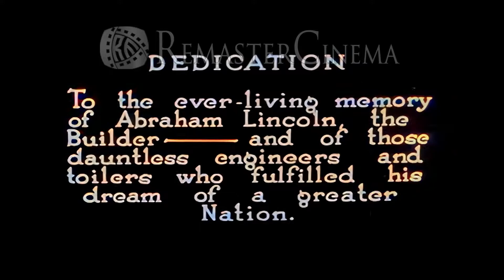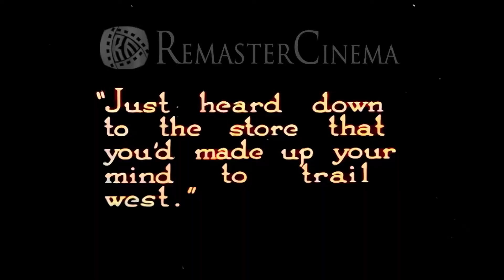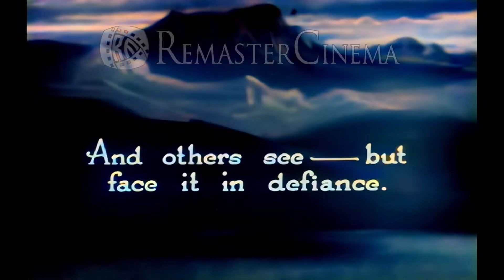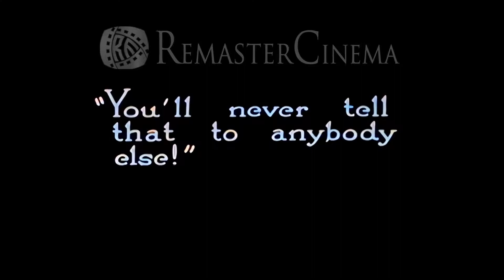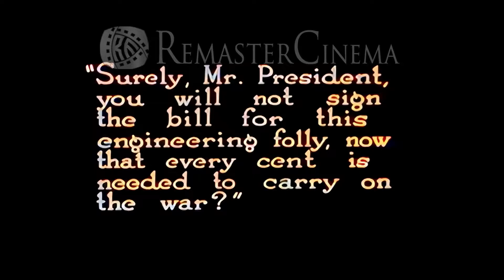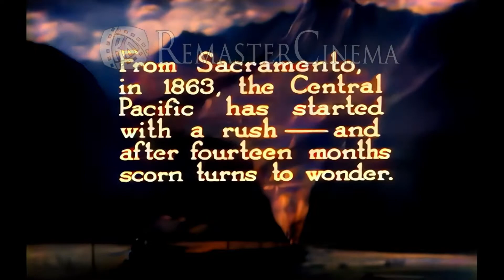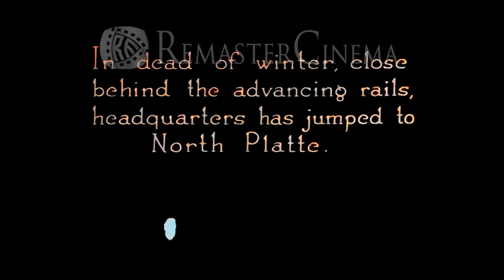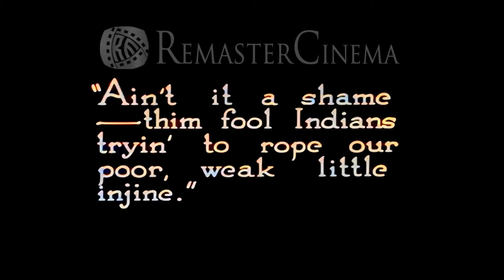The Iron Horse #1【in1924】Full movie 60FPS UHD Remasted Colorize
After witnessing the murder of his father by a renegade as a boy, the grown-up Brandon helps to realize his father's dream of a transcontinental railway.

Release date
United States
Language
English

Directed by
John Ford...(uncredited)
Writing Credits
Charles Kenyon...(story) and
John Russell...(story)

Charles Kenyon...(scenario)

George O'Brien...Dave Brandon
Madge Bellamy...Miriam Marsh
Charles Edward Bull...Abraham Lincoln
Cyril Chadwick...Jesson
Will Walling...Thomas Marsh
Francis Powers...Sgt. Slattery
J. Farrell MacDonald...Cpl. Casey (as J. Farrell Macdonald)
Jim Welch...Pvt. Schultz / Pvt. Mackay (as James Welch)
George Waggner...Buffalo Bill Cody (as George Wagner)
Fred Kohler...Deroux
James A. Marcus...Judge Haller (as James Marcus)
Gladys Hulette...Ruby
Rest of cast listed alphabetically:
Chief John Big Tree...Cheyenne Chief (uncredited)
Chris Willow Bird...Indian (uncredited)
Danny Borzage...Worker (uncredited)
George Brent...Worker (uncredited)
Milton Brown...Minor Role (uncredited)
Thomas Carr...Rail Worker (uncredited)
Peggy Cartwright...Miriam as a Girl (uncredited)
Colin Chase...Tony - Italian Worker (uncredited)
Harvey Clark...Dentist-Barber (uncredited)
Elmer Dewey...Worker (uncredited)
John Webb Dillion...Tall Woodsman in Prologue (uncredited)
Thomas Durant...Jack Ganzhorn (uncredited)
Bob Fleming...Worker (uncredited)
Willie Fung...Chinaman (uncredited)
Jack Ganzhorn...Thomas C. Durant (uncredited)
James Gordon...David Brandon Sr (uncredited)
Ed Jones...Henchman (uncredited)
Tiny Jones...Tiny Woman Who Wants a Divorce (uncredited)
Sid Jordan...Gunfighter (uncredited)
Dick La Reno...Woker (uncredited)
Delbert Mann...Charles Crocker (uncredited)
Robert Milasch...Hell on Wheels Bartender (uncredited)
Winston Miller...Davy as a Boy (uncredited)
Pat Moriarity...Rail Worker (uncredited)
Charles Newton...Collis P. Huntington (uncredited)
Herman Nowlin...Minor Role (uncredited)
John M. O'Brien...Dinny (uncredited)
Charles O'Malley...Maj. North (uncredited)
Jack Padjan...Wild Bill Hickok (uncredited)
Edward Peil Sr. Old Chinese Railroad Worker (uncredited)
Jack Richardson...Union Officer at White House (uncredited)
Vinegar Roan...Henchman (uncredited)
Walter Rodgers...Gen. Dodge (uncredited)
Harold D. Schuster...Worker (uncredited)
Tom Smith...Cowhand (uncredited)
Chief White Spear...Sioux Chief (uncredited)
Charles Stevens...Indian (uncredited)
Frances Teague...Polka Dot - Dance Hall Girl (uncredited)
Stanhope Wheatcroft...John Hay (uncredited)
Leo Willis...Gunman in Saloon (uncredited)
Chief Eagle Wing...Indian (uncredited)

Location: Japan